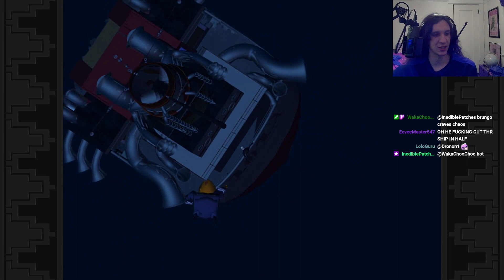[Grim Fandango Part 3] Starting the night off with a strip search